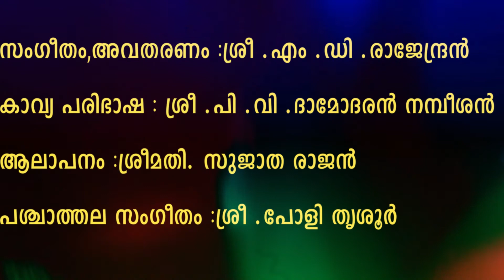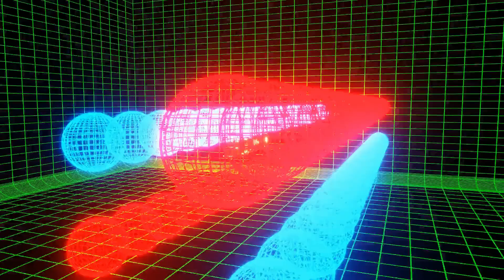ശ്രീ മൂക്കുതല ഭഗവതി തൃപ്പാദസപ്തതി|Mookkuthala Bhagavathi Thrippaada Sapthathi |MDR-Sujatha Rajan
സംഗീതം,അവതരണം :ശ്രീ .എം .ഡി .രാജേന്ദ്രൻ
കാവ്യ പരിഭാഷ : ശ്രീ .പി .വി .ദാമോദരൻ നമ്പീശൻ
ആലാപനം :ശ്രീമതി.സുജാത രാജൻ
പശ്ചാത്തല സംഗീതം :ശ്രീ .പോളി തൃശൂർ